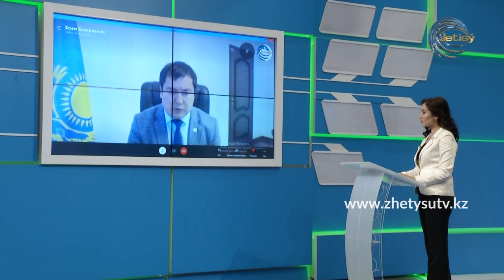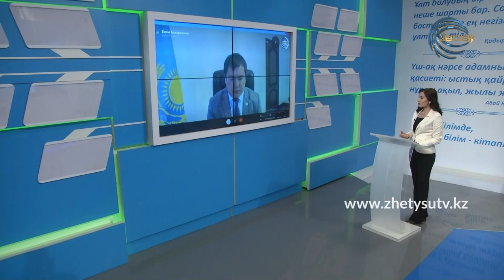ОНЛАЙН СҰХБАТ - ЕСІМ БАЗАРХАНОВ. ЕКІНШІ ТОЛҚЫН: АҚСУ АУДАНЫНДАҒЫ АХУАЛ (10.11.20)